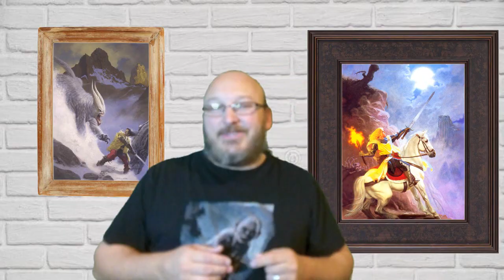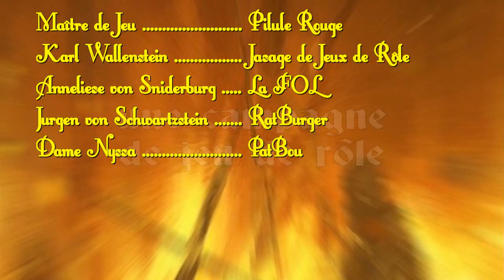🎭⚔ Résumé de Partie | Brigandyne 12 | Une Chasse et de Grands Événements